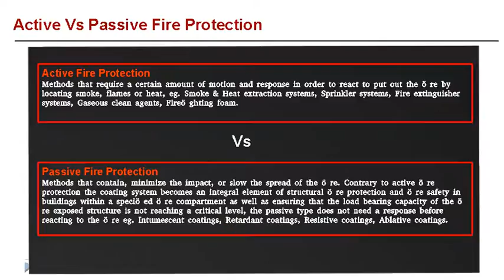Western beverages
Monarch Industrial products (I) Pvt.Ltd,,  We are one of the leading manufacturers,suppliers,service providers,distributors,contractors,dealers and exports from India, Tamilnadu,